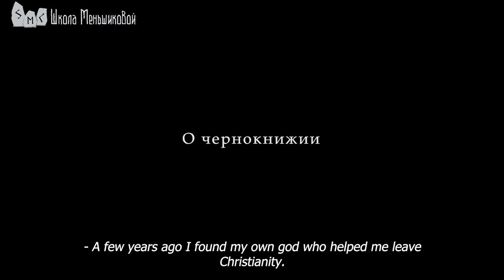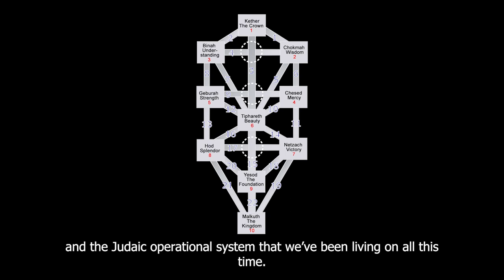About Black Book Magic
The black book magic is the other side of Christianity, a type of an anti-egregor, its opposite side. Take, for example, the Sephiroth Tree, and the Judaic operational system that we’ve been living on all this time. The operational system of Sephiroth has its opposite or the  underground side. This other side of the Sephiroth is called the Qliphoth. So the black book magic works with the energies of the Qliphoth, that is with the dark energies.